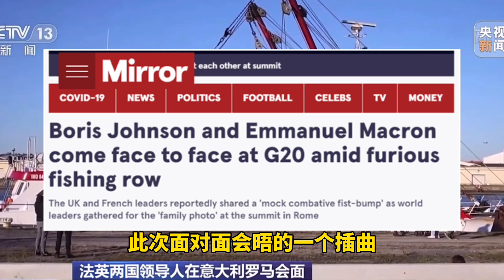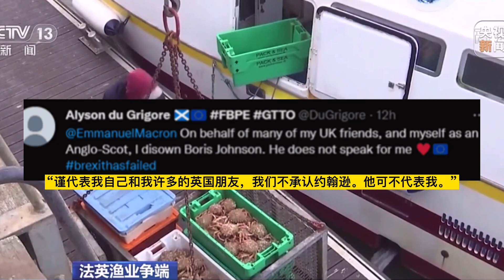欧洲# 英法渔业冲突升级之际G20举行，会场上约翰逊“猛冲”向马克龙？|欧洲华人街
迟到的约翰逊似乎准备“猛冲”向站在台上的马克龙，但似乎被身边的特鲁多拦了下来。对面的法国总统则一脸微笑，看起来很放松
A late Johnson appeared ready to "lunge" at Macron on stage, but appeared to be stopped by Trudeau at his side. Across the room, the French president was smiling and looked relaxed